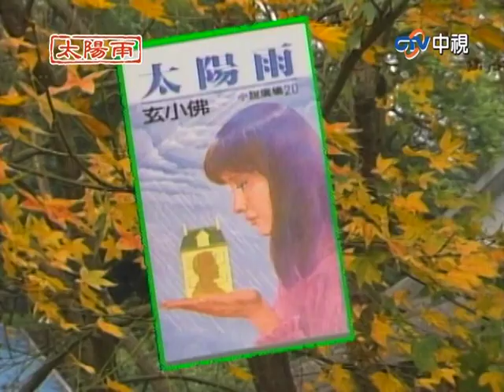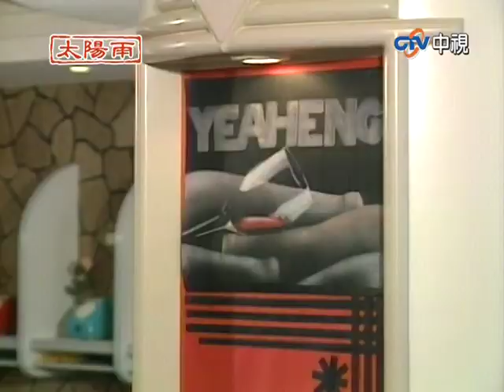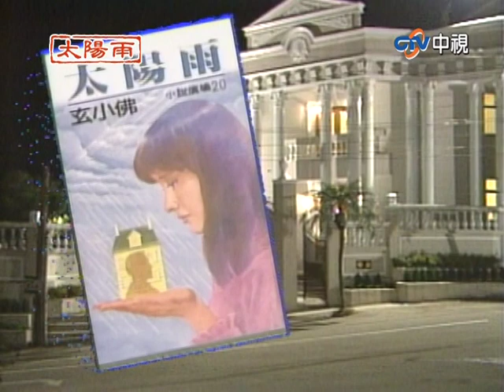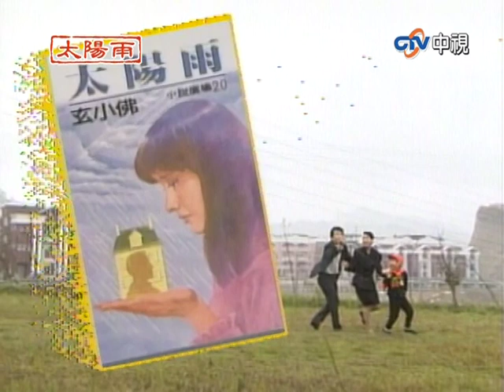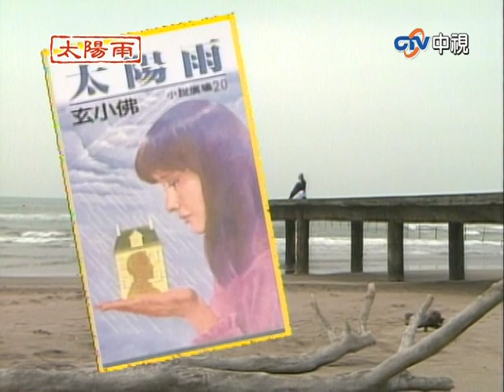小安糖衣砲彈照單全收 感情遭受眾人極力反對【太陽雨 完整版】EP02 林以真 張晨光 姜厚任 涂善妮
05:55 至康和美佳相親
13:30 美佳愛上至康被反對
26:12 若安淪陷於至康
32:09 若安母反對兩人交往
37:18 宋保山與王翠玉談判